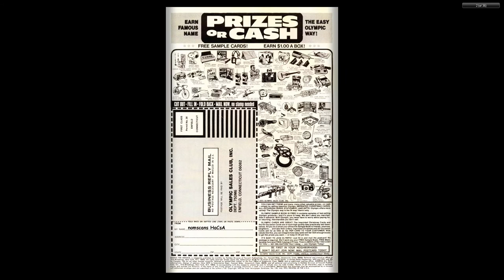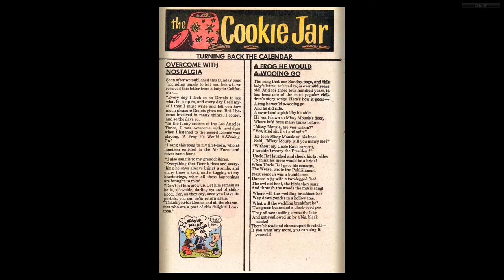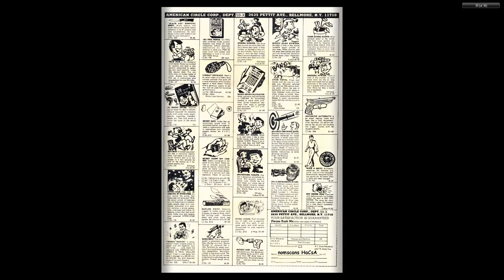Dennis the Menace 139 Fawcett Jul 1975